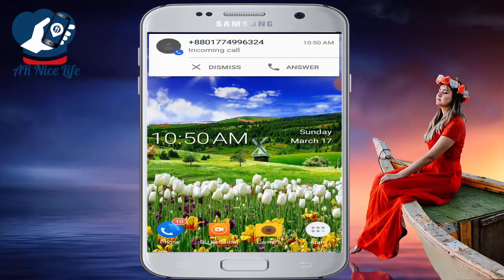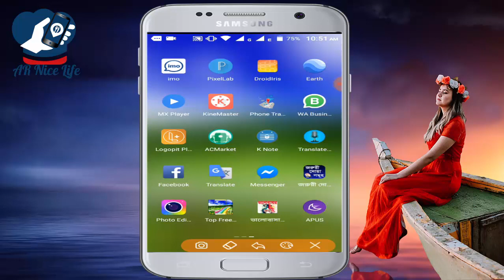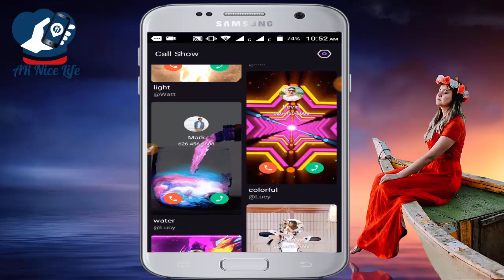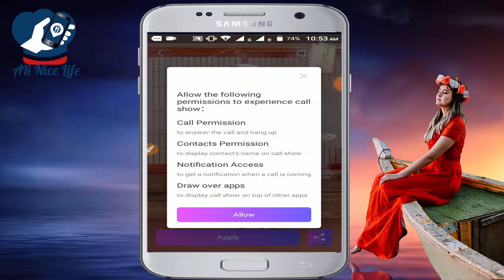How To APUS Launcher Pro Theme, Live Wallpapers Smart